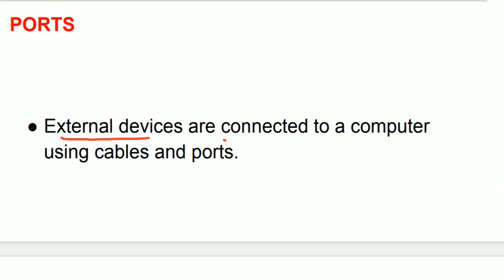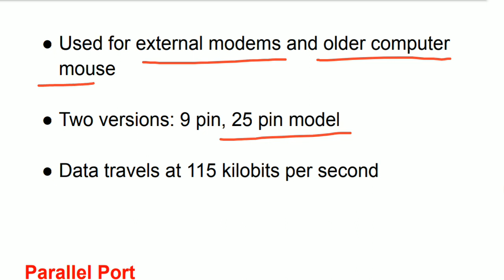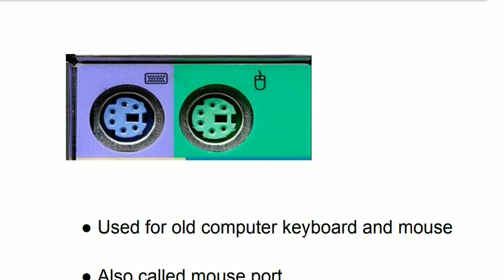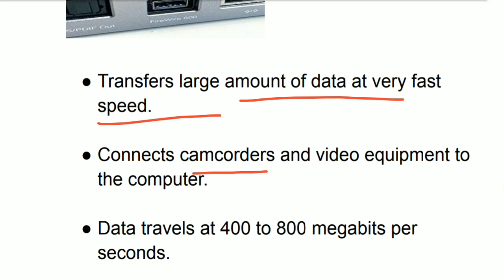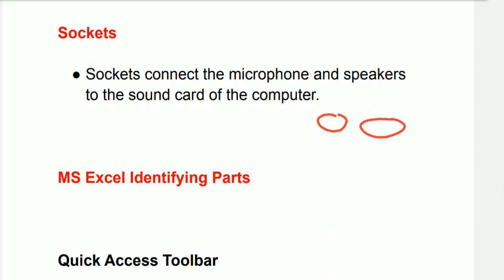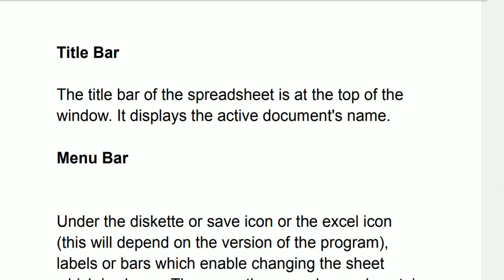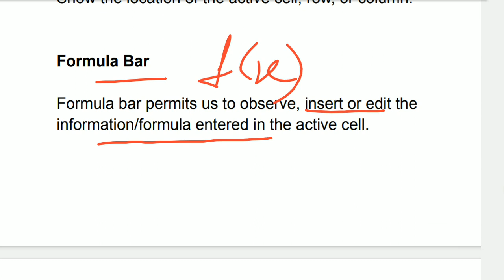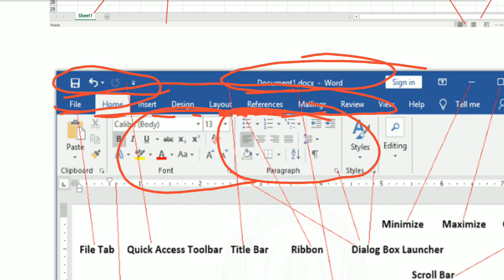SSC CGL Mains Ports/MS Word,Eccel Computer Important Topics | SSC CGL Tier 2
SSC CGL Mains Analysis 2023 | SSC CGL Tier 2 Paper Analysis | Asked Questions & Expected Cutoff (यहां से प्रश्न पूछे जा रहे हैं)

❣️ 2500+ QUESTIONS

❗ TOPICWISE + ONE LINER + MCQ

⭐ MEDIUM - ENGLISH

🖨️ DOWNLOAD LINK-

SSC CGL mains 3rd , 6th march Exam Analysis 2023
SSC CGL Teir 2 Exam Analysis 2022
cgl mains 2022 exam date
cgl mains 2022 strategy
cgl mains 2022
 cgl mains 2022 maths solutions

3rd march 2023 Computer  SSC CGL Analysis
ssc cgl expected cut off 2022
ssc cgl syallbus 2022
analysis 2022 2 march SSC CGL
cgl gk,
cgl science gk,
cgl 2022 gk,
cgl 2022 science gk,
cgl 2022 all shifts gk,
cgl 2022 all current affairs gk,
cgl 2022 gk,
cgl previous year 2021 gk,
cgl all previous gk,
cgl static gk,
ssc previous gk,
CGL mains Exam Analysis 2023
ssc cgl all previous paper ,
cgl all previous year gk in hindi,
cgl previous gk in hindi,
cgl previous year gk hinid,
 2 March 2023 ,cgl all gk asked,
cgl previous years asked gk,
cgl asked gk/gs,
cgl previous gk/gk,
cgl most important gk,
cgl previous years all most important gk,
cgl previous mcq gk,
cgl previous mcq gk/gk,
cgl previous reasoning,
cgl maths
cgl idiom,
cgl common error,
cgl previous years synonymous,
ssc previous gk,
chsl previous years gk,
chsl gk,
chsl all previous gk,
ssc cgl gk,
ssc cgl previous years gk,
ssc cgl previous year static gk,
ssc cgl previous year science,
ssc chsl previous year
cgl previous most important maths,
mts previous years reasoning,
cgl maths,
cgl english,
ssc cgl tier3 2021 result out